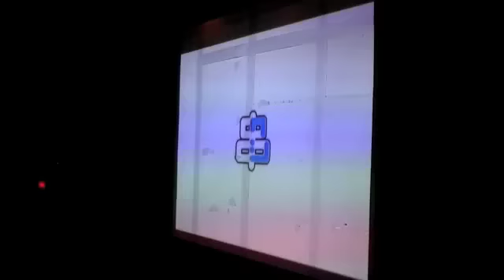Kanji Kinetic @ KANJI KENTEI 再試験 2010.10.09 #1